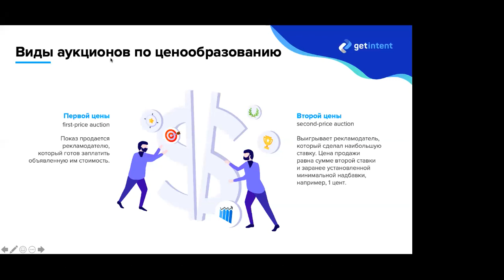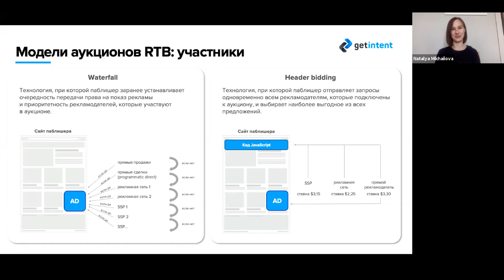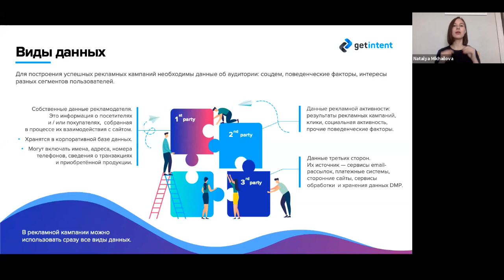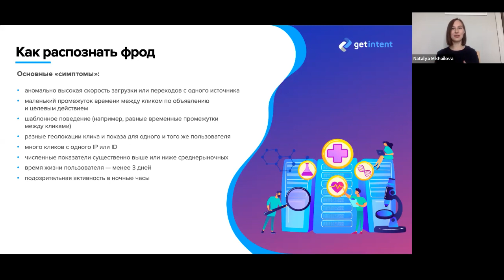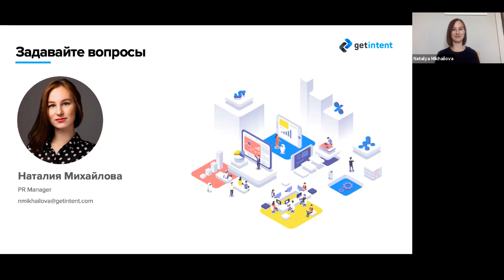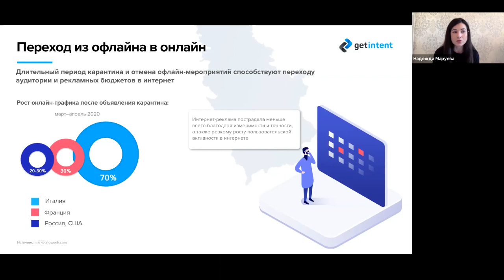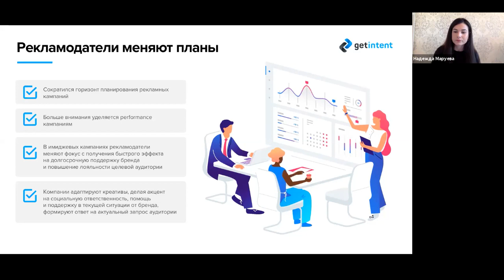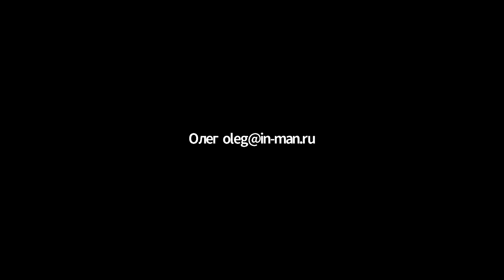PROGRAMMATIC и его возможности в период пандемии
Спикеры:
Надежда Маруева, Генеральный директор, Getintent
Наталия Михайлова, PR manager, Getintent.

Programmatic с недавних времён стал одним из основных способов закупки медийной и перфоманс рекламы. Управление сразу и огромными пластами данных об аудитории и возможность покупать трафик по адекватной стоимости сразу принесло инструменту популярность.
На этой лекции мы рассмотрим все аспекты касающиеся программатика в нынешних условиях рынка и пандемии, оценим изменения и тренды, обсудим новые возможности.

Основные параграфы лекции:
- Digital и programmatic в текущих реалиях
- Чем programmatic будет сейчас полезен бизнесу при продвижении?
- Разбор экосистемы programmatic для полного понимания, если вы ищете новый инструмент автоматизации маркетинга
- Как работает DSP — платформа для автоматизированной закупки рекламы?
- Что такое аудиторные данные, откуда они берутся и почему так важны?
- Форматы programmatic-рекламы и их возможности
- Правила работы с programmatic-рекламой
- Что такое антифрод, и как обеспечить безопасность бренду?